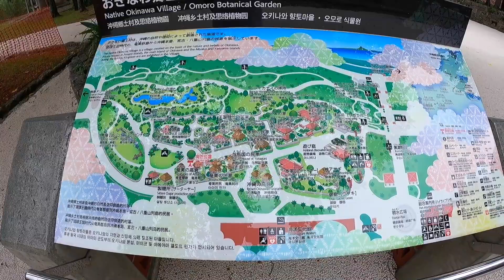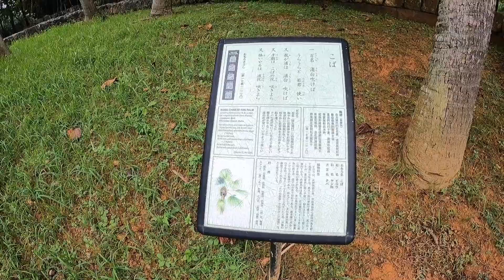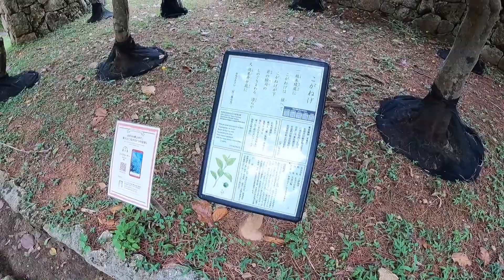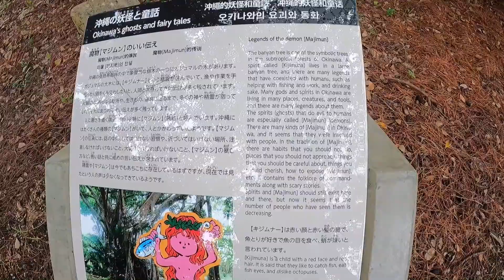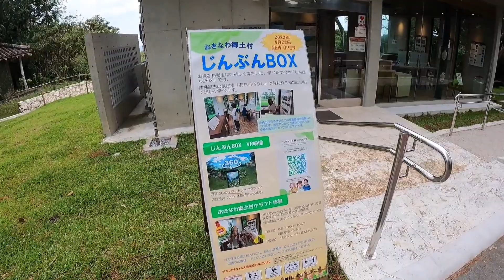Did you know the ancient botanical garden in Ocean Expo Park?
Just next to the Native Okinawan Village in the Ocean Expo Park, there is the Omoro Botanical Garden which shows you a lot of Okinawan traditional plants such as "Kuba", "Maanii" "Sotetsu" and much more.

Each plant introduces with Okinawan ancient relic its called "Omorosoushi".

A very interesting spot in the park!